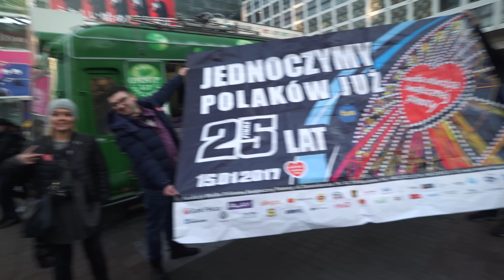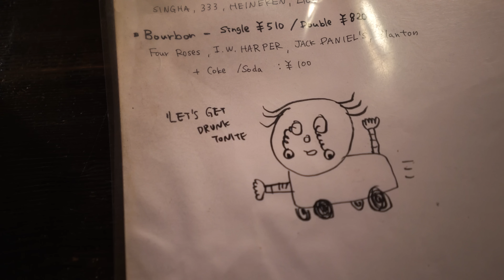Będzie WOŚP w Tokio!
Montaż: Szymon "Hed" Liebert
Muzyka z bazy Audio Network
Książki, pierożki, koszulki, zeszyty! ►

Dzień 210. Krzysztof kręci film promocyjny w związku z nadchodzącym finałem Wielkiej Orkiestry Świątecznej Pomocy